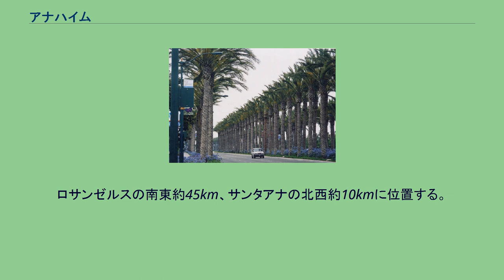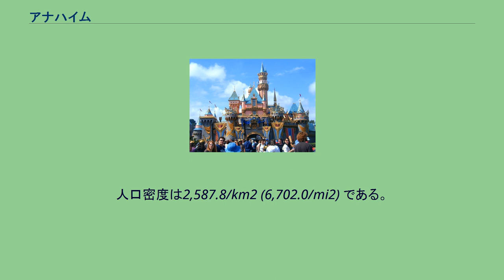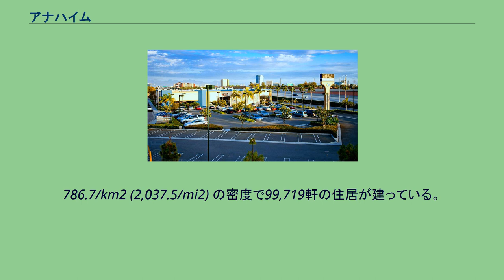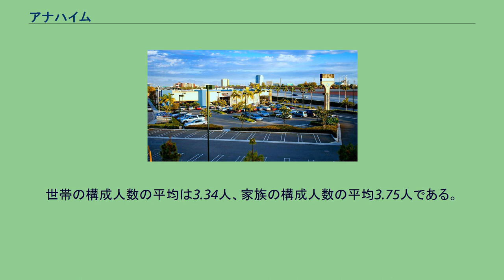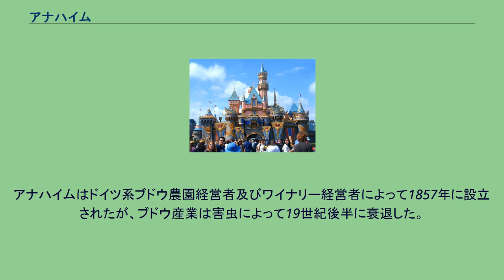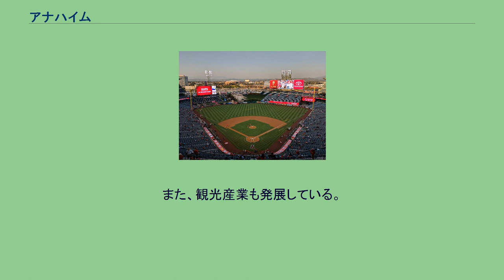アナハイム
アナハイムのスカイライン アナハイム市内、ディズニーランド近郊の街路樹 アナハイム（英: Anaheim）は、アメリカ合衆国カリフォルニア州オレンジ郡の都市である。
ロサンゼルスの南東約45km、サンタアナの北西約10kmに位置する。
人口は333,776人（2004年、アメリカ合衆国統計局推計）。
オレンジ郡ではサンタアナに次いで第2位、ロサンゼルス大都市圏で第4位、カリフォルニア州で第10位、全米でも第55位の人口規模を抱える都市である。
ディズニーランドや、MLBやNHLのチーム、及びコンベンションセンター等がよく知られている。
1857年にサンフランシスコから移住してきたドイツ系らの集団入植地として創設された都市で、アナハイムのアナ(ana)は町を流れるサンタアナ川から、ハイム(heim)はドイツ語で家庭を表す単語であり、いかにもドイツらしい地名となっている。
アナハイムは、北緯33度50分10秒、西経117度53分23秒 (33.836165, -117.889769)に位置している。
人口動勢 2000年現在の国勢調査で、この都市は人口328,014人、96,969世帯、及び73,502家族が暮らしている。
786.7/km2 (2,037.5/mi2) の密度で99,719軒の住居が建っている。
同市の人口構成を人種別に見ると白人54.76%、アフリカン・アメリカン2.66%、ネイティブ・アメリカン0.93%、アジア11.98%、太平洋諸島系0.42%、その他の人種24.21%、及び混血5.02%である。
93,969世帯のうち、43.0%が18歳未満の子供と一緒に生活しており、56.3%は夫婦で生活している。
13.1%は未婚または離婚女性が世帯主であり、24.2%は。
18.1%は単身世帯であり、6.1%は65歳以上の1人暮らし老人である。
世帯の構成人数の平均は3.34人、家族の構成人数の平均3.75人である。
同市の人口構成を年齢別に見ると18歳未満30.2%、18-24歳10.5%、25-44歳33.5%、45-64歳17.7%、65歳以上8.2%である。
性比は女性100人に対し男性100.1人、18歳以上の女性100人に対し男性98.1人である。
同市の世帯収入ごとの中央値は47,122米ドルであり、家族収入の中央値は49,969米ドルである。
収入の中央値を性別で見ると男性は33,870米ドルに対し女性28,837米ドルである。
同市の1人当たりの収入 (per capita income) は18,266米ドルである。
アナハイムはドイツ系ブドウ農園経営者及びワイナリー経営者によって1857年に設立されたが、ブドウ産業は害虫によって19世紀後半に衰退した。
ディズニーランドの眠れる森の美女の城 工業 内陸型の工業が発展しており、電器機械や電子機器工場が多いのが特徴である。
また、観光産業も発展している。
観光業 エンゼル・スタジアム・オブ・アナハイム 野球 アイスホッケー 過去のフランチャイズチーム ^ US Gazetteer files: 2010, 2000, and 1990, United States Census Bureau, (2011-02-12), 2011年4月23日閲覧。